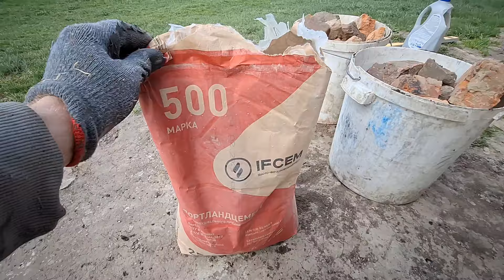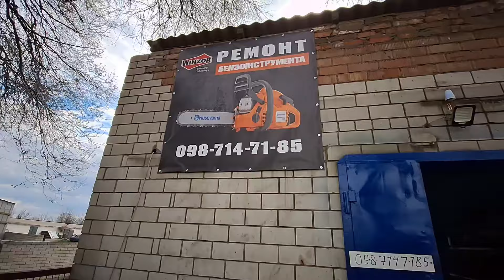ЗАШТУКАТУРИВ ВІКНА НА СТАРІЙ ХАТІ🏚 ПІСОК ІЗ САХАРИ У БЕТОНОМІШАЛЦІ🤣 ЗАБРАЛИ МОТОБЛОК🚜